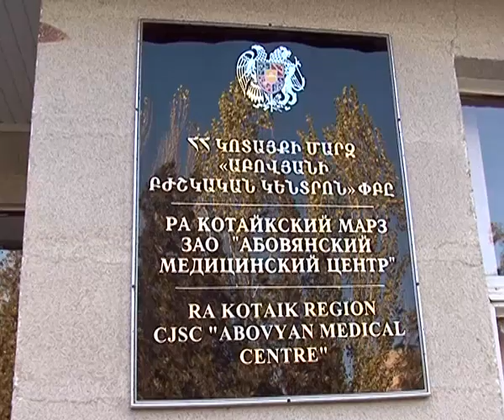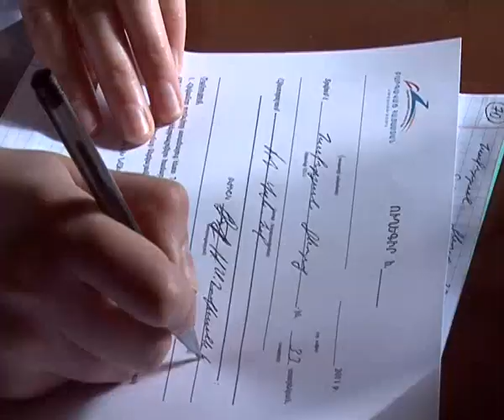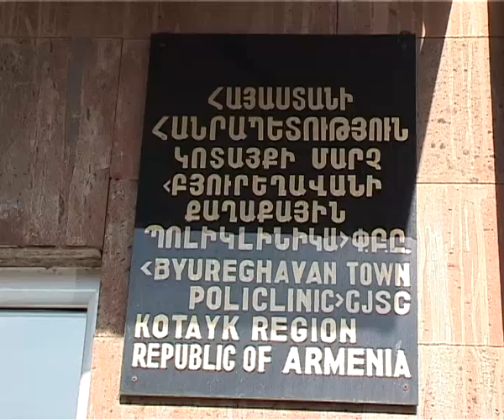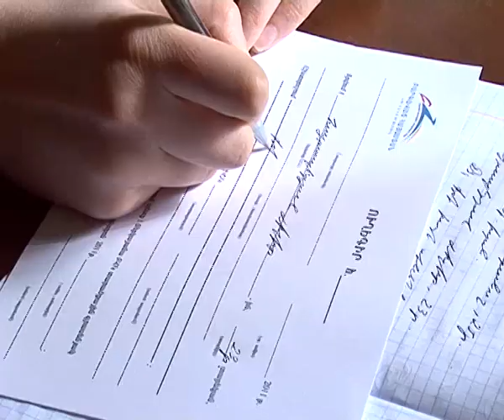Կոտայքի մարզում բուժակցիային մասնակցեց 6000 բնակիչ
«Բարգավաճ Հայաստան» կուսակցության և «Գագիկ Ծառուկյան» հիմնադրամի նախաձեռնած առողջապահական բարեգործական ակցիան անցկացվեց նաև Կոտայքի մարզում
Initiated by "Prosperous Armenia" party and charitable foundation "Gagik Tsarukyan" charitable medical action was carried out also in the Kotayk region